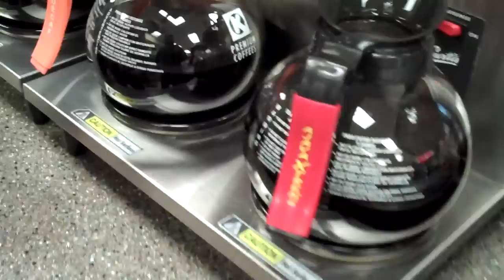Coffee Adventure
A Coffee Adventure with Evan Glodell.